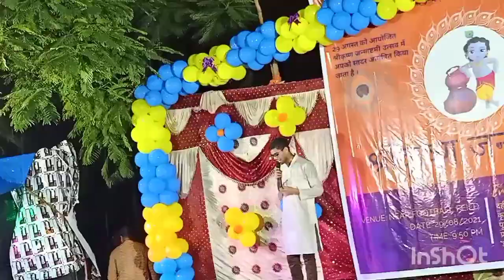Krishna Janmashtami //AIIMS PATNA//Pasha ki channel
music
Musician: ASHUTOSH